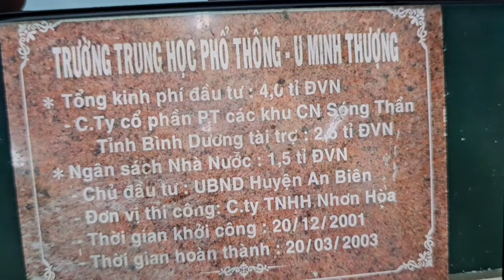DinhLan.Mộc Tv.7 Gà. Vào Đây Xem Ông Dũng Nè